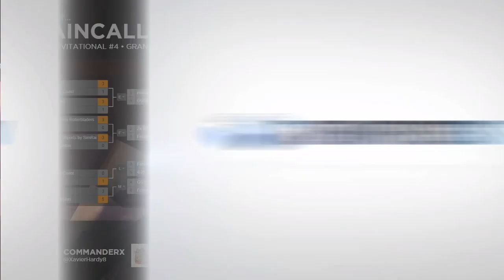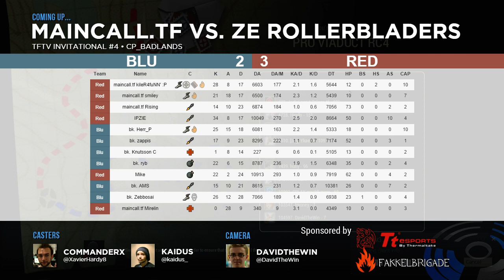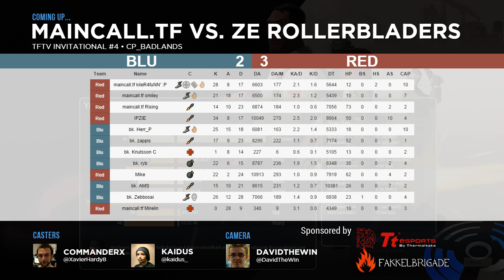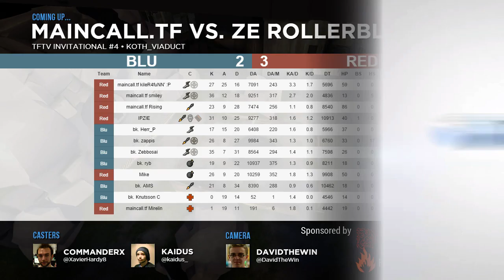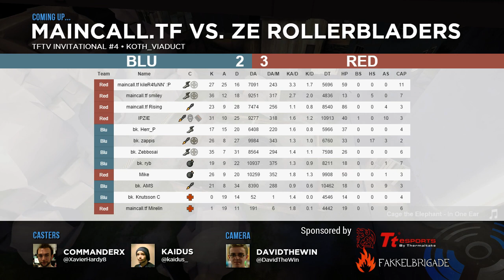TFTV Invitational #4 Grand Final: maincall.tf vs. Ze Rollerbladers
Casters: CommanderX & kaidus
Streamer: DavidTheWin